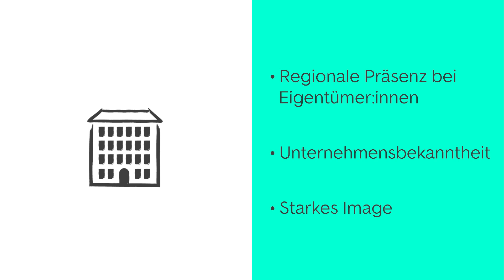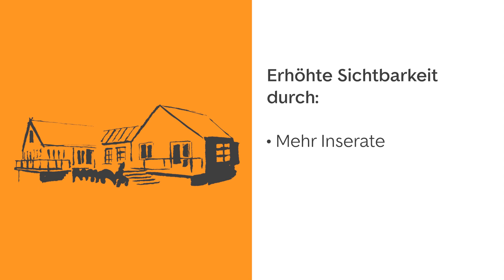Der Image-Boost für Makler: So präsentieren Sie sich sichtbar und erfolgreich auf ImmoScout24!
Sie sind Immobilienmaklerin oder Immobilienmakler? Dann steigern Sie Ihre Unternehmensbekanntheit und sorgen Sie für ein starkes Image Ihres Makler:innenbüros.

Es geht ganz einfach mit unserem Image-Boost – dem effektiven Schub für Sichtbarkeit und Wiedererkennungswert Ihrer Marke.

Erfahren Sie in diesem Video, wie Sie durch die prominente Platzierung Ihres Unternehmensprofils an den wichtigsten Stellen auf ImmoScout24 profitieren. Seien Sie außerdem gespannt auf unseren Profi-Tipp.